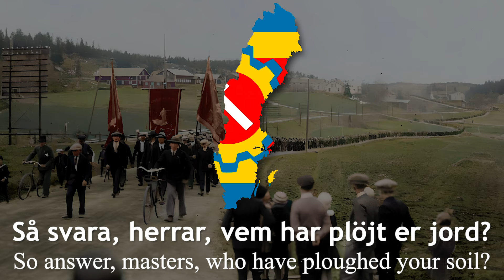"Ett enat folk kan aldrig trampas ner" - Swedish socialist song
"El pueblo unido" of XXI century ✌️